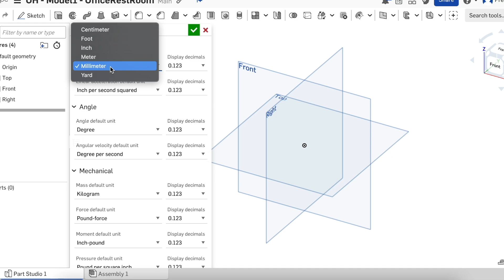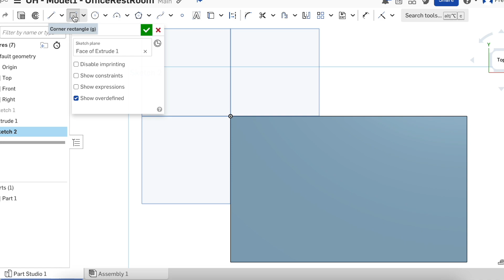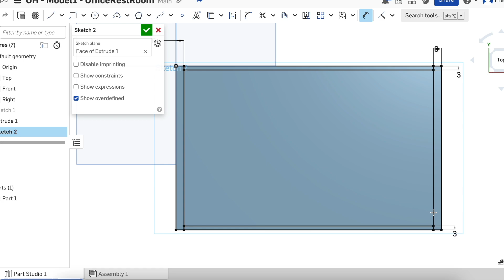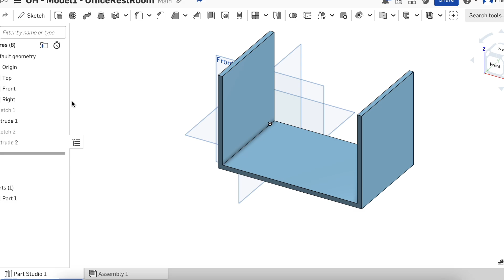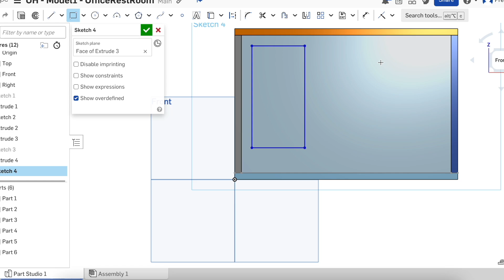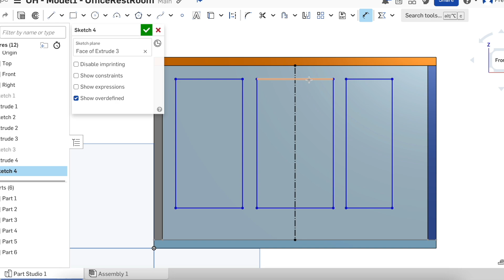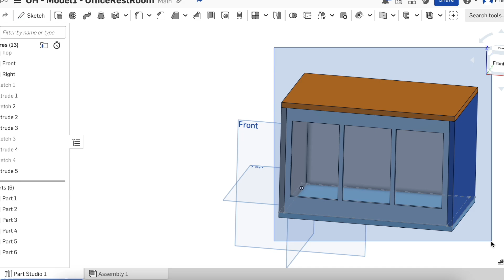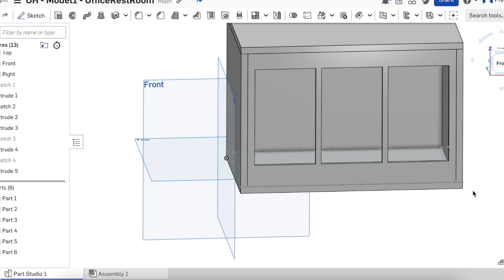OH - Model1 - OfficeRestRoom